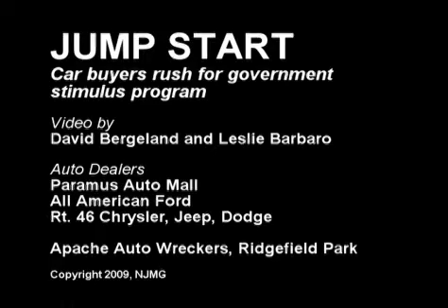Cash for Clunkers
The Cash for Clunkers car program is wildly popular.